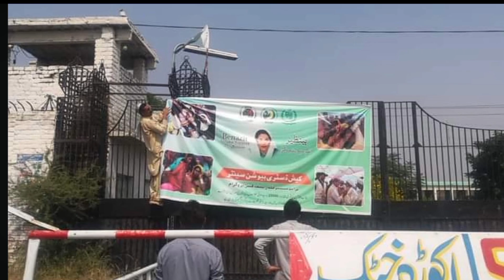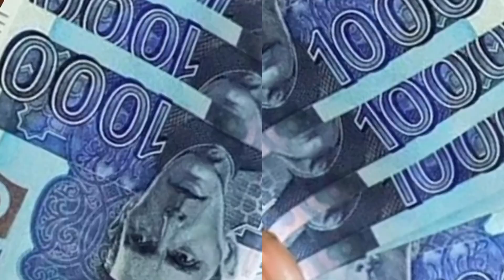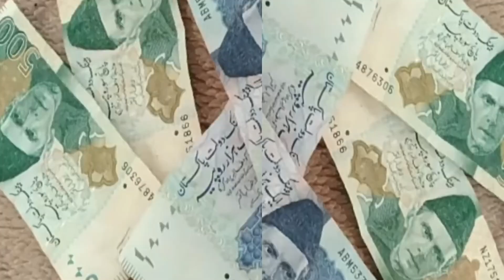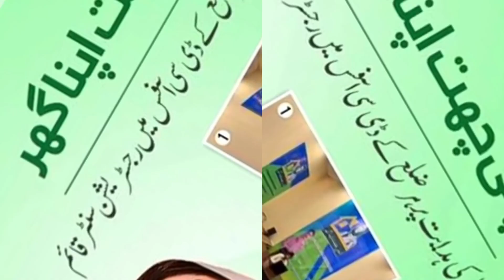8171 Ehsaas Program 2024 | Benazir 10500 Jari | BISP Paise Check Karne Ka Tarika | 8171 Portal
8171 Ehsaas Program 2024 | Benazir 10500 Jari | BISP Paise Check Karne Ka Tarika | 8171 Portal
1312 Himat Card Online Registration
8171 New Update 2024
BISP 10500
Apni Chat Apna Ghar Scheme Online Registration
2500 Rashan Subsidy Lene Ka Tarika

Other Topics in this video:
10500 BISP New Update 2024
8171 Check Online 9000
Benazir Kafalat
Bank ATM
8171 Dynamic Survey
Bachon K Paisey
Ehsaas Program
Bachon Ka Wazifa
10500 Qist Shuru
8171 Survey
8171
8171 SMS Dobara Survey
Ehsaas Program
Bachon Ke Paise
Ehsas 10500
8171 check online 2024
ehsas program
9000
ehsaas program ke paise kab milenge
8171 ehsaas program
9000
8171 ehsaas program 2024 registration
benazir income
help desk
ration
10500 check karne ka tarika
10500 ehsaas program
phase
ehsaas 10500
Bisp 10500
14000 check karne ka tarika
2nd phase
bisp 10500
10500 ehsaas program
10500 check karne ka tarika
new program
2024 ka program
8123
8171 new update 2024
bisp
ehsaas program
8171 ehsaas program 2024
8171
ehsaas program ke paise check karne ka tarika
ehsas program
8171 check online 2024